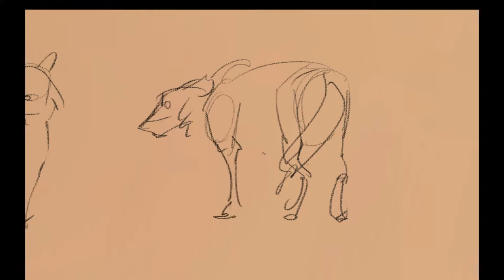Animal Gesture Drawing